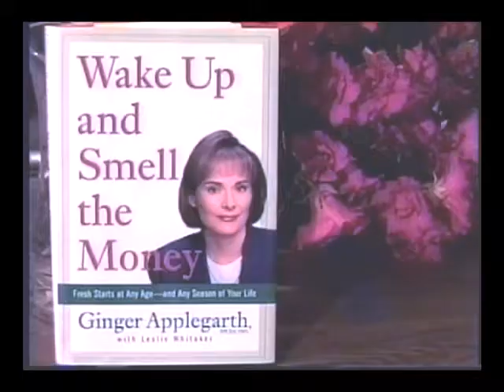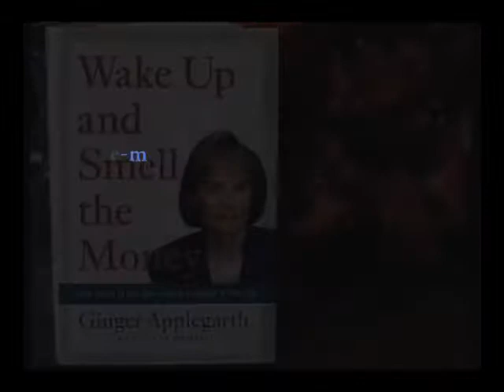Ginger Applegarth (2-2) WAKE UP AND SMELL THE MONEY -- Authors Writers Interviews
President of Applegarth Advisory Group, Inc., a financial advisory and media company. Ginger Applegarth, shows you how to gain control of your spending, choose the right investment, stop worrying about the past, and save for retirement.

She is a former contributing correspondent for CNBC's The Money Club and NBC's The Today Show and contributing editor for Worth magazine. She is a public speaker at financial conferences and does appearances on talk radio shows dealing with personal finance.

author = Ginger Applegarth
book = Wake Up And Smell The Money
interviewer = Lori Crever